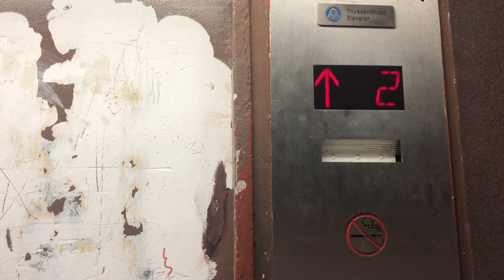Rare beaten up Thysenkrupp hydraulic elevator at omini hotel San Antonio